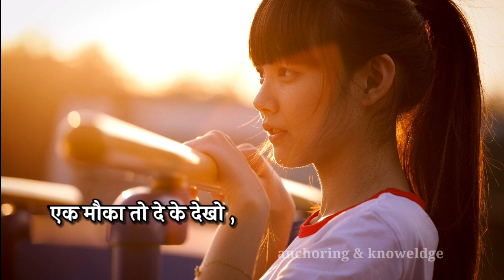betiyon par shayari ka video | girl child shayari status video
betiyon par shayari ka ye video girl child day daughters day par shayari ke sath betiyo ke samman me shayari ke liye bnaya gya hai